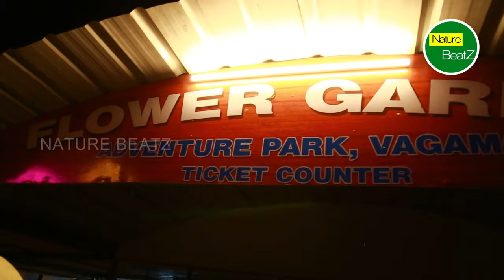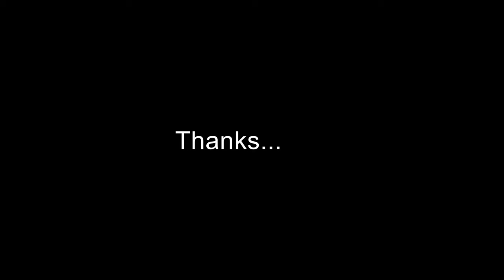Spectacular Musical Fountain @ Vagamon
വെള്ളവും വെളിച്ചവും കൊണ്ട് വിസ്മയം തീർത്ത് വാഗമൺ.